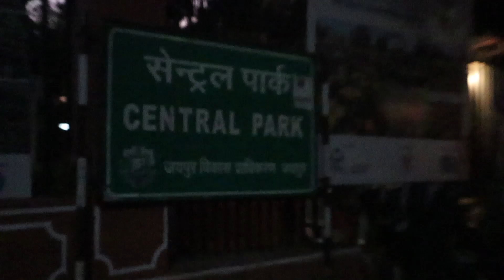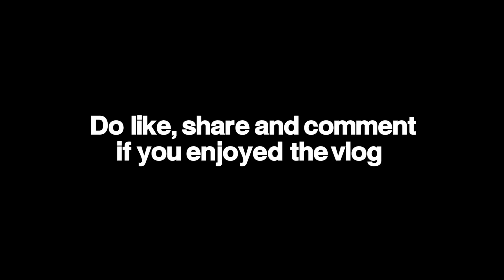Something Unexpected Happened in Jaipur